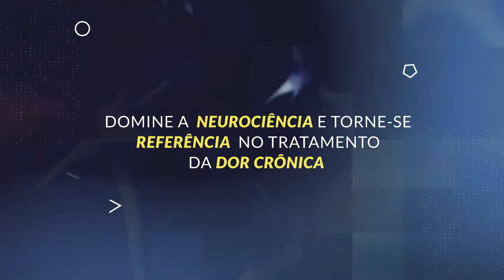Curso Online NEUROCIÊNCIAS DA DOR & Conceitos básicos de NEUROMODULAÇÃO NÃO-INVASIVA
Domine a Neurociência e torne-se referência no tratamento da DOR Crônica!

Conheça os princípios básicos da Neuromodulação Não-Invasiva e a sua aplicabilidade em condições crônicas.